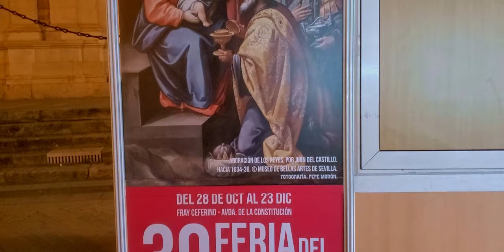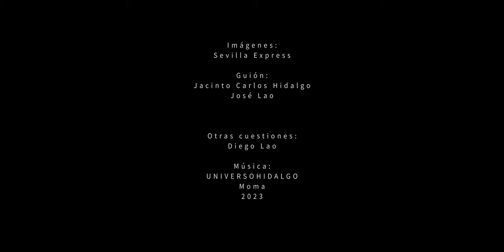30 feria del belén de Sevilla Sevilla express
Belenes. 30 feria del Belén de Sevilla. Avda de la Constitución. Aledaños de la catedral.
Lugares de Sevilla para conoce su historia y sus personajes